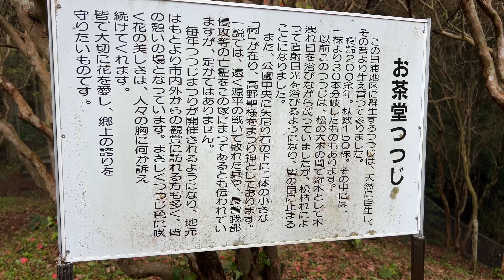2024/04/07 二分咲き 日浦つつじ園 〜愛媛県大洲市〜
音楽　Ｈiroki Kobayashi / Audiostock